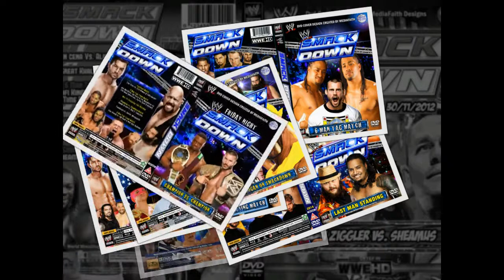WWE Custom SmackDown Dvd Cover Designs Collection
Here is a collection of Custom made Smackdown Dvd covers i have created over the years.